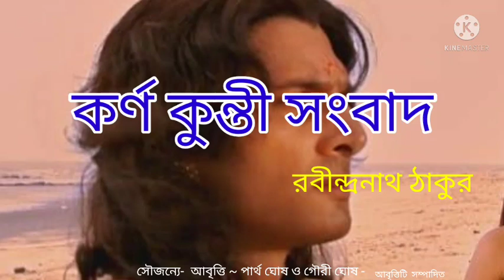Karna Kunti sambad / কর্ণ কুন্তী সংবাদ ~ আবৃত্তি ~ রবীন্দ্রনাথ ঠাকুরের কবিতা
Karna Kunti sambad / কর্ণ কুন্তী সংবাদ ~ সৌজন্যে - মূল আবৃত্তি ~  সম্মানীয় পার্থ ঘোষ ও গৌরী ঘোষ মহোদয়ের - এখানে শ্রী পার্থ ঘোষ মহাশয়  কণ্ঠ সরিয়ে দেওয়া হয়েছে ( বুদ্ধদেব পাত্র)।কবিতাটি  সম্পাদিত।
ধৃষ্টতা মার্জনীয়।
কোন অসৎ/অসাধু উদ্দেশ্যে নয়। কেবলমাত্র পরীক্ষামূলকভাবে কণ্ঠস্বর কেমন লাগে তা দেখার জন্য